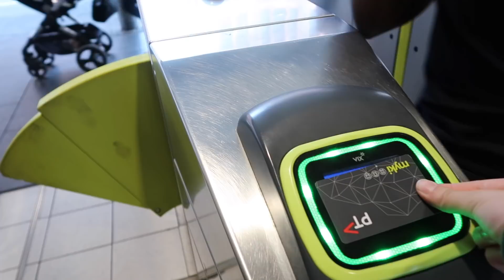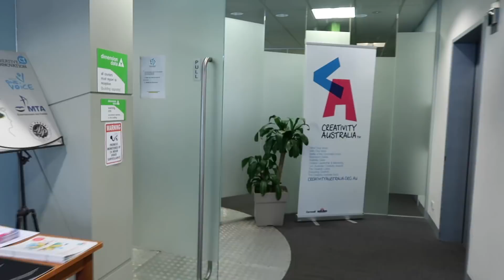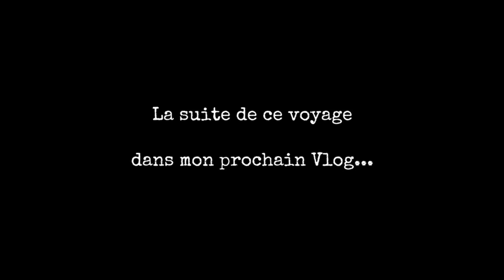JOURNÉE TYPIQUE DANS MA VIE DE STAGIAIRE EN AUSTRALIE | Vlog 33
Hey guyssss! Comme promis, j'ai commencé à Vlogger plus souvent afin de vous montrer de la manière la plus authentique possible mon expérience ici à Melbourne, en Asutralie. J'vous montre une p'tite journée typique dans mon stage! ENJOYYY, J'VOUS AIME

La compagnie qui m'as aidé à organiser mon stage, The Intern Group